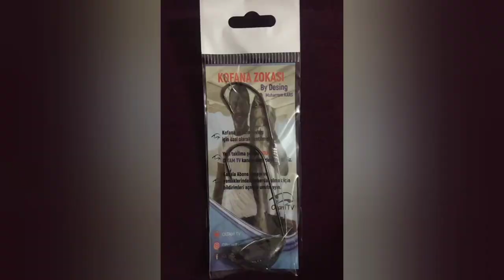SIRTIKARALAR İLE DÖVÜŞTÜK YAKALA PİŞİR CATCH AND COOK kofana pişirme yöntemi👍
Kullanılan ekipmanlar;

Savage gear 60-140gr Slow jig Kamışı + ryobi ecusima 6000

045 Latex Flourocorbon

Zoka: Oltam tv üretimi zoka
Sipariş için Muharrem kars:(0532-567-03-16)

Kofana pişirmede yaptığım zeytinyağli sos;

1Su bardağı 4/3 Zeytin yağı
1tatli kaşigi kekik
1tatlı kaşığı nane
Yarım tatlı kaşığı karabiber
1 cay kaşığı tatlı pul biber
 Hepsi karıstırılarak bir kase içerisinde 1 saat kadar yağın baharatların aromasını çekmesi beklenir sonrasında kullanılır,
Uygulama şekli balik hafif piştikten sonra tam pişmesi beklenmeden cevirerek sicak olan yüzeye sürtülür sonra tekrar pisirilir, baliğin eti daha yumusak ve sulu olacaktır, Sosun icerisindeki karabiber baligin kurumaması icin sadcee yuzeysel yanmasina sebep olacaktır ve içi sulu kalacaktır sonrasında Afiyet olsun 👋